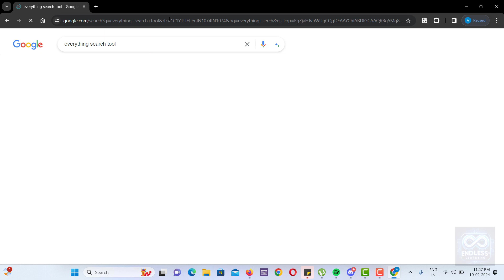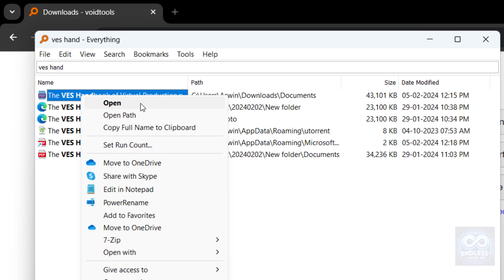Speed Up Your Search: Make Windows 100x Faster with 'Everything'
Welcome back to Endless Learning! In today's video, we dive into a common yet frustrating issue many of us face: managing and sifting through thousands of photos and project files scattered across numerous hard drives. But what if there was a way to navigate this digital clutter effortlessly?

Introducing "Everything," the game-changing search tool for Windows users that promises to redefine how you manage your files. Say goodbye to slow searches and cumbersome file management. "Everything" offers a seamless solution, providing instant visibility of every file and folder on your computer with just a fragment of the file's name.

What Sets "Everything" Apart?

    Lightning-Fast Indexing: Forget the traditional search methods. "Everything" indexes your files by name in seconds, ensuring you're always just a few keystrokes away from finding what you need.
    Real-Time Updates: It monitors changes to your file system in real-time, keeping your search results constantly refreshed without any effort on your part.
    Safe and Secure: Free from malware, spyware, or adware, "Everything" is a safe and efficient addition to your digital toolkit.
    Broad Compatibility: Works seamlessly with Windows XP through to Windows 11, with a Lite version available for a more streamlined experience.

Join the millions who have already enhanced their productivity and workflow efficiency with "Everything." Visit voidtools.com to download your free copy today and experience instant file access like never before.

    Discover the transformative power of "Everything" in streamlining your digital file management.
    Learn how to reclaim your precious time and boost your productivity through efficient file searching.
    Get insights into the features that make "Everything" a must-have tool for any Windows user.

Don't let digital clutter slow you down any longer. Watch our video to learn how "Everything" can revolutionize your workflow and help you manage your digital files more effectively. Dive into a more organized digital existence with "Everything" and transform your approach to file management today.

Until next time, continue to learn and explore with ease.